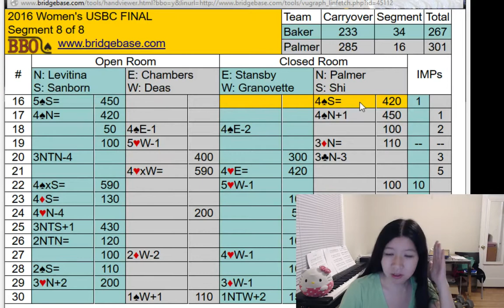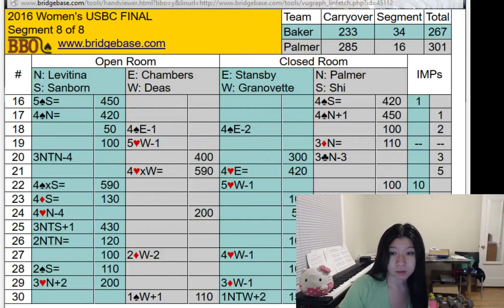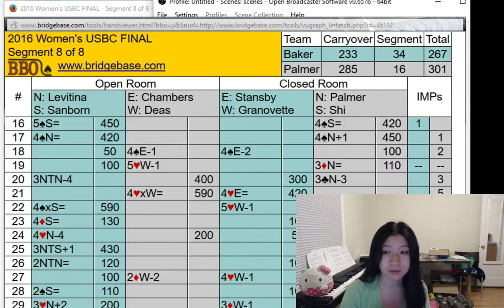USBC Womens TT 2016 Finals Segment 8